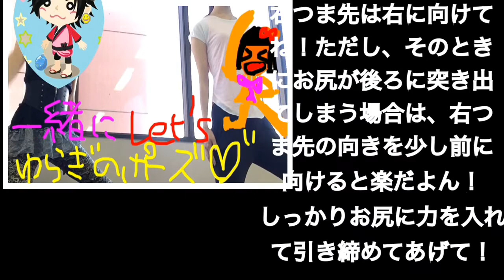パーリガアーサナ～ゆらぎのポーズ～美しい気さくヨガ友インタビュー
ゆみさんはキャリアウーマン的オーラを持っている気さくでマイペースなヨガ友♪♪私も彼女の雰囲気には惹かれちゃいますぅ（≧∇≦）過去1年前には5年くらいヨガをやっていたそう☆だから姿勢も美しいんですね！素晴らしい！ヨガレッスンではお世話になりました！ありがとうございました！私も大好きなゆらぎのポーズ！を一緒にやったるみん！因みにゆらぎのポーズの効果はすごーいよ！
ポイントはお尻が後ろに引っ込まないように、少しおへそを前に突き出す位の意識を持つこと☆
脚に添えている手に体重を乗せないこと☆
このポーズをするとなぜか便秘が解消される感じ♥︎？内臓もかなり動いてくれるので消化機能UPも望めますよ☆